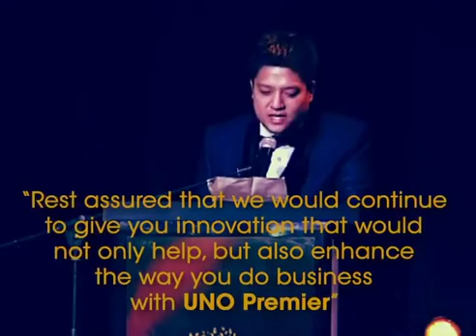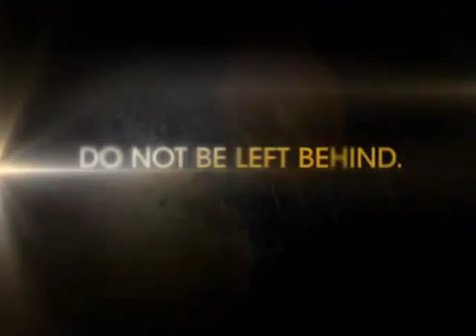UNO Premier Grand Launching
We can’t just get enough of the prestigious Grand Launch of UNO PREMIER. So here is the coverage take of what could be Manila’s most posh business launching. Feel the excitement, check out the rides of Formula UNO, listen to the speech excerpts, and get to see the vibrant colors of the different personalities of UNO PREMIER. We’re pretty sure you too will keep showing and playing this to your business prospects.